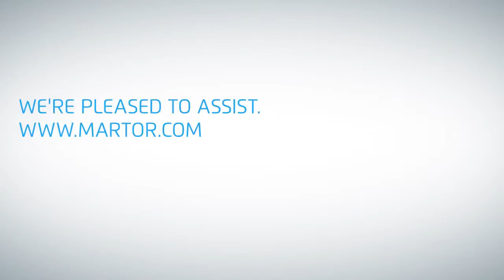Безопасный нож Martor CARD KNIVES